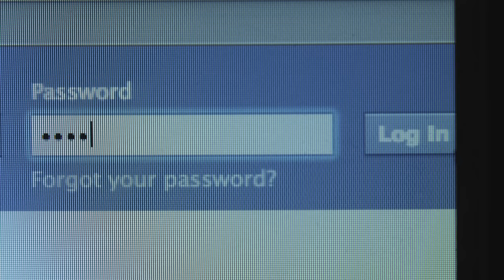Take This Lollipop (Official Trailer)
Directed by Jason Zada.